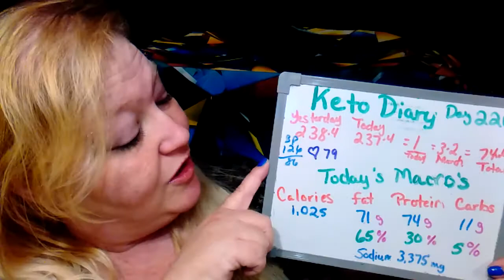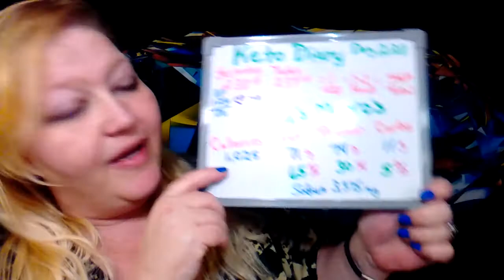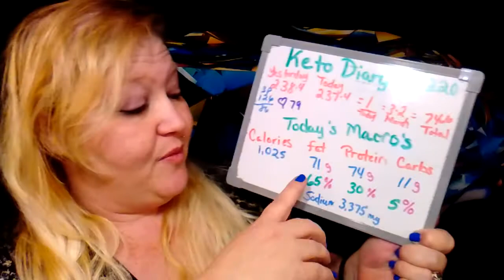Keto diary March 5th. Breath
What I am doing to loss weight, including my full food list!

The Keto diet is basically to eat:
75% fat, 20% Protein, 5% or less in carbohydrates per day. (20 grams of carbs or less per day)
Eat FAT to Burn FAT... Eat sugar to burn sugar and store fat.
My full Keto food list is below!
But to find out how many calories a day and in what portion you need here is a keto calculator to help you (read the rest 1st)

**My Ketogenic food list options (Just to name a few)

Eggs! Fried, boiled, scrambled, deviled!

Meat
Basically any meat!
*Without breading!*
Pig
Cow
Chicken (with or without skin)
Turkey
Fish
Shrimp
Lamb
Deer
Duck

For Keto it's best if the Fat Grams double the Protein Grams but if they don't you can add fat by using healthy cooking oils like coconut oil (my preference or  real butter, or you can even add fat by dipping in something like ranch dressing or mayo!
(Wild caught or grass feed meat, fish, and eggs are better for you, but eat what you can afford!)

Keto Veggies!
Green Leafy veggies!
Kale, spinach, lettuce, (Yes salads are great for keto!)
Peppers!
Cucumbers!
Pickles!
Broccoli (with or without cheese!)
Cauliflower
Celery (add some ranch of peanut butter)

(Watch out for carrots and potatoes because they are carby and starchy turning to sugar in your gut! (Not keto friendly)(Never eat Corn!)

Fruit
Avocado

Small Berries

It's best to only have fruits other than avocado on rare occasions. While fruit is not necessarily bad for you, it's bad for the keto diet. The natural sugars in fruit can keep you or kick you out of ketosis (ketosis is when your body stops just burning sugar and starts burning fat)

Drinks
WATER
Powerade ZERO
Zero drinks
Diet drinks (better if caffeine free)
Coffee
Zevia
Swiss Miss *Sensible Sweets* (look for the 4 carb per packet)

(Look for sugar free and zero carb!) (Note: too much caffeine can kick you out of ketosis)

Cheese! Yes Please! All sorts, just check the carbs!
Cheese crisps!

Many Salad dressings
Look for low carb on the label! My fav is the Kraft Classic ranch with no GMO!

Bacon Bits

*Hot Wings (Friday's has two type, one is crispy and not low carb, one is only 3 carbs per serving and 6 carbs per box, check the label!)

*Real Good Pizza Co Uncured Pepperoni Pizza! (4 carbs)

*Johnsonville Better with Cheddar smoked sausages.
Perfect macro's, very filling! 1 link 200 calories, fat 18, protein 9, carbs 2.

Hot dogs, (no bun)

Pork Rinds, pork skins, fried fat back.
(You can eat this with Salsa or dips)

COOL WHIP

Sugar free Chocolate

Sugar Free Jello

Heavy whipping cream (additive)

It's better to eat snacks right after the meal than between meals. This keeps your insulin levels lower and boosts fat loss!

*Fast food, You can eat out on Keto if necessary!

Just stick to meat, cheese, eggs, and veggies (salads)

Salads (fast food dressing sometimes have higher carbs)

Bun-less burgers

Grilled Chicken

Beef N Cheddar (no bun ever) (Arby's)

Taco's without shells/chips

Blackened Chicken tenders (popeye's)

Steaks and Salads!

(Watch out for BBQ sauces and excessive ketchup they are sugar laced!)

Mayo and Mustard are generally fine!

Best oils to cook with on keto
Real Butter (best just to add for taste, low smoke point)
Coconut Oil (Good option)
Olive Oil (good for low temps but better to just coat foods/add taste)
Avocado Oil (good option)
Bacon grease, Talo, Real lard, (animal fats) (decent option)
Ghee
Palm Fruit oil
Hazel Nut oil
Macadamia nut oil